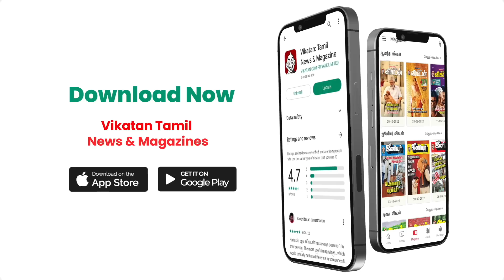பன்னீர்செல்வத்தின் அரசியல் கனவுக்கு முற்றுப்புள்ளி! | OPanneerselvam | Solrathai Sollitom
ஓபிஎஸ் உள்ளிட்டோர் மேல்முறையீடு மனுக்களை சென்னை உயர்நீதிமன்றம் தள்ளுபடி செய்தது. மேலும், ஓபிஎஸ் உள்ளிட்டோரை நீக்கிய சிறப்பு தீர்மானத்துக்கு தடை விதிக்க சென்னை ஐகோர்ட்டு மறுப்பு தெரிவித்துள்ளது.
* அதிமுக பொதுக்குழு வழக்கு தீர்ப்பு குறித்து, சேலத்தில் அதிமுக பொதுச்செயலாளர் எடப்பாடி பழனிசாமி செய்தியாளர்கள் சந்திப்பில் கூறியதாவது:- "நீதி, தர்மம், உண்மை வென்றுள்ளது"
*  திருக்குவளை பள்ளியில் இன்று (வெள்ளிக்கிழமை) நடந்த நிகழ்ச்சியில், முதல்-அமைச்சரின் காலை உணவு திட்டத்தை, தமிழகத்தில் உள்ள அனைத்து அரசுப் பள்ளிகளிலும் விரிவாக்கம் செய்து தொடங்கி வைத்தார்.
* தேசிய திரைப்பட விருது அரசியல்
* இந்திய மல்யுத்தக் கூட்டமைப்பின் அங்கீகாரத்தையும், உறுப்பினர் பதவியையும் காலவரையின்றி இடைநீக்கம் செய்ததாக அறிவித்திருக்கிறது உலக மல்யுத்தக் கூட்டமைப்பு.
* நீதிபதி ஆனந்த் வெங்கடேஷ், இவ்வாறு எச்.ராஜா பேசுவது முதல் முறை அல்ல என்றும், இதுபோல் கருத்துகளை கூறக்கூடாது என்றும் தெரிவித்ததுடன், பெண்களை குறி வைத்து குற்றச்சாட்டுகளை கூறுவது ஏற்றுக்கொள்ள முடியாது என்றும், வெறுப்புணர்வு பேச்சுக்களுக்கு எதிராக உடனடியாக வழக்கு பதிவு செய்ய வேண்டும் என்று உச்ச நீதிமன்றம் கூறியதையும் குறிப்பிட்டார்.

Video Credits:

Host: Saran & Sivakumar
Camera: Hariharan
Asst Camera:
Voice Over:
Sound Engineer:
Editor : Abimanyu
Graphics:
Video Coordinator :
Video Producer:
Executive Producer:
Thumbnail Artist:
Channel Optimiser: